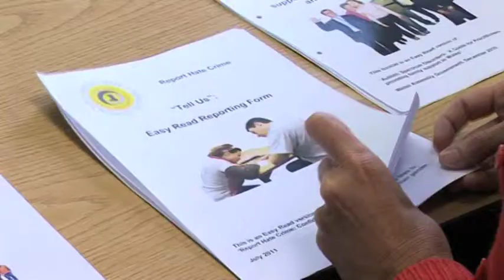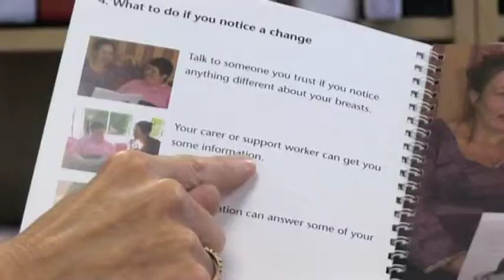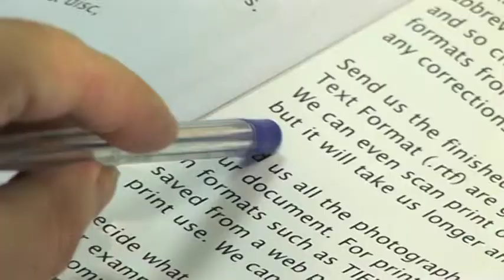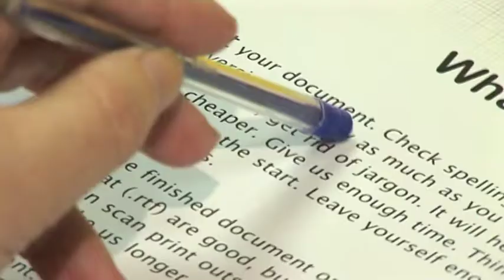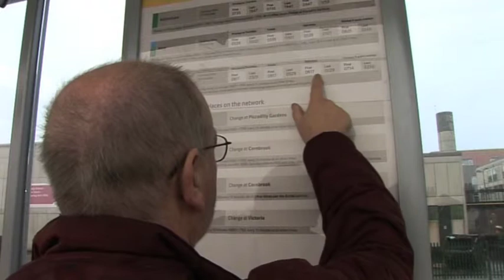The basics of Easy Read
This video gives a quick overview of why its important to produce information in Easy Read and a few tips on how to actually do it.

This video is part of the Welsh Government-funded project on accessible information.

The aim of the accessible information project was to improve the quality of accessible information that people with a learning disability and their families receive.

The project took place between 2011 and 2013 and was managed by Learning Disability Wales, in partnership with All Wales People First, the All Wales Forum of Parents and Carers and Mencap Cymru.